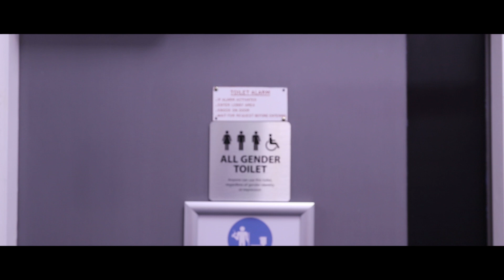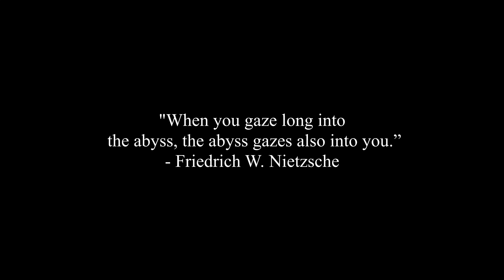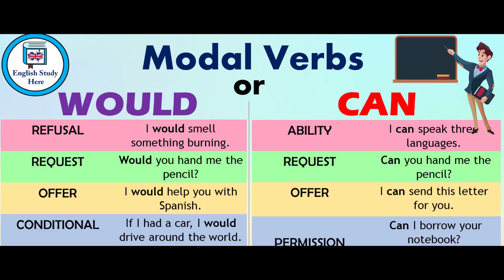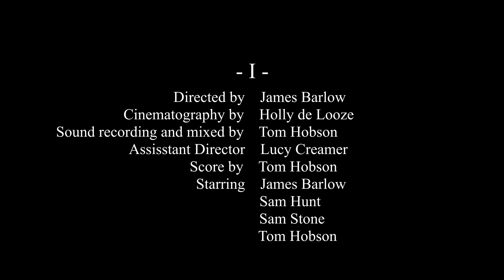Dreams I - V - A Short Film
I've been having strange dreams recently, and no dream is altogether a dream.
All films Written, Produced and Directed by James Barlow
I
Director of Photography: Holly de Looze
Sound recording/mixing: Tom Hobson
Assistant Director: Lucy Creamer
Score: Tom Hobson
Starring: James Barlow, Sam Stone, Sam Hunt, Tom Hobson
II
Narration: Serge Gainsbourg
Performed by: André Laplante
III
IV
V
Co-Director: Holly de Looze
Starring: James Barlow